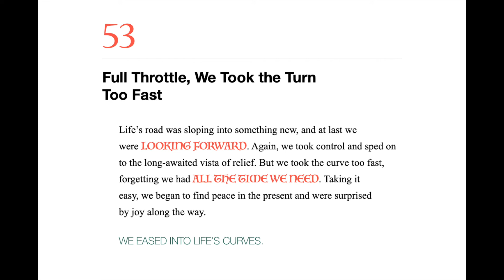#53 Full Throttle, We Took the Turn Too Fast — Life Daily with Dawn